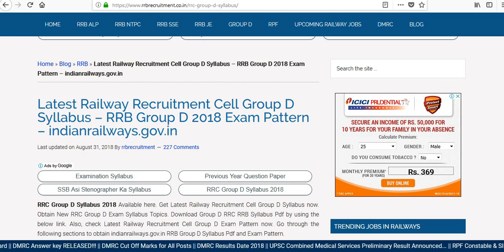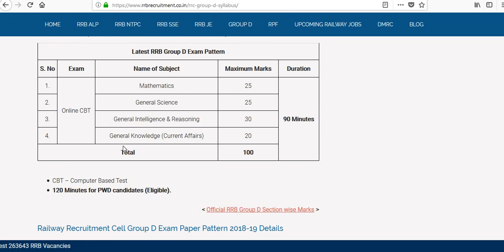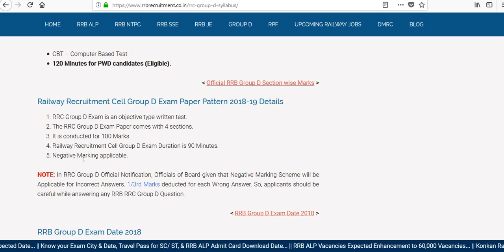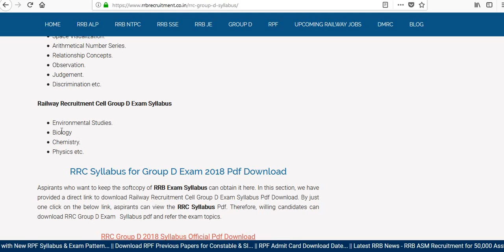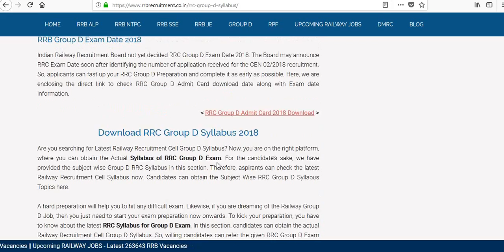RAILWAY GROUP D /NEW EXAM PETTERN & NEW EXAM Syllabus 2018